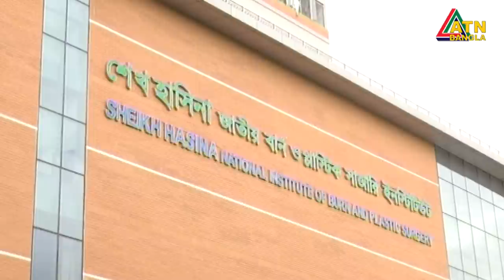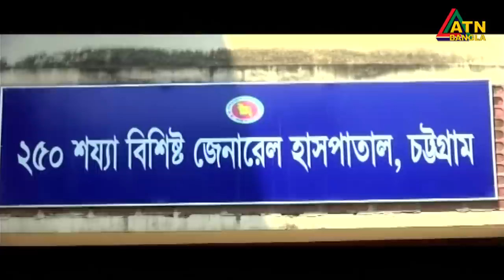এটিএন বাংলা দুপুর ৩ টার সংবাদ। 12.09.2020 | ATN Bangla 3 pm news